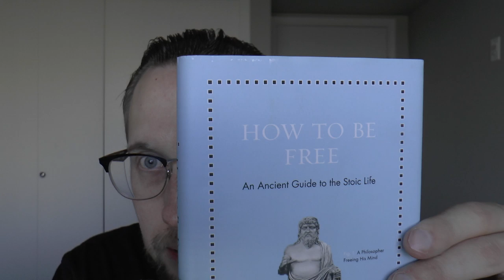Talking About Stoicism Part 30 Pleasures and Self Control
Let's talk about a strategy you can use to aid in self-control.
Talk to me on FPN: StephenBrown